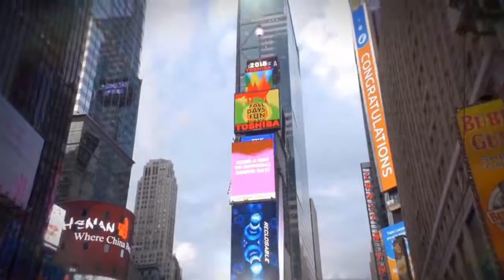Top 10 Most Expensive Hotel In The World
An inside look at the 10 most expensive hotel rooms in the world

This$60,000,000HotelRoomWillBLOWYOURMIND (Full Tour)